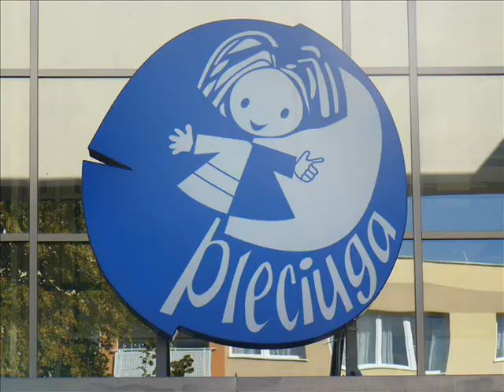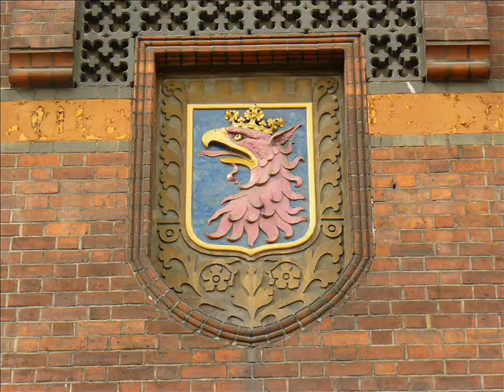Streets of Szczecin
A set of videos and pictures of Szczecin, dedicated to all who love the city or would like to learn more about it.

The background track, "Aqueous Transgression", was recorded by Audix and is available